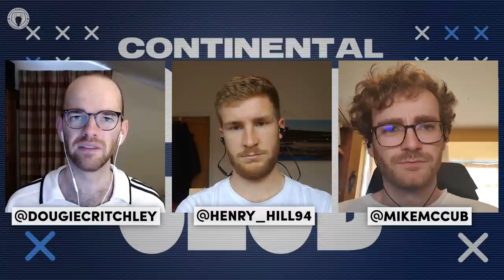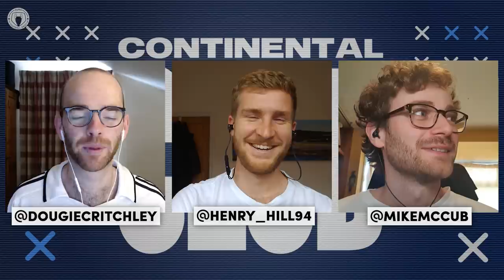The Champions League DARK HORSE Is...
On this week’s show Henry, McCubs and Dougie break down the first week in the Champions League, with a particular emphasis on which sides could be dark horses in the competition.

After thrashing Dortmund at home could Lazio and their talisman Ciro Immobile upset the apple cart? Or does Man United’s victory over PSG in which Bruno Fernandes and Marcus Rashford excelled make Ole Gunnar Solskjaer’s side the ones to watch? Or could it be Borussia Monchengladbach with young sensation Marcus Thuram who take the competition by storm?

As if that wasn’t enough we also dive into this weekend’s El Clasico and assess which club Mauricio Pochettino should join next?